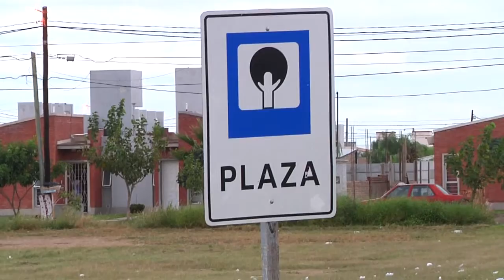Marcha aeróbica del barrio Saint Germain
Informe de Noticiero 7.